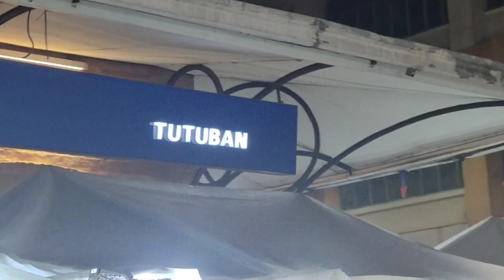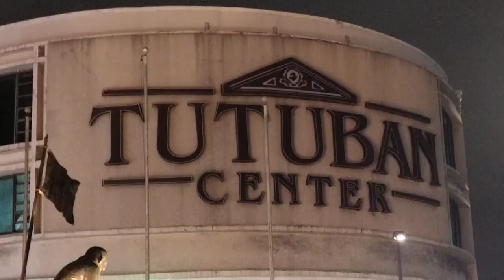Divisoria Tutuban Night Market || by: Rene Cosido